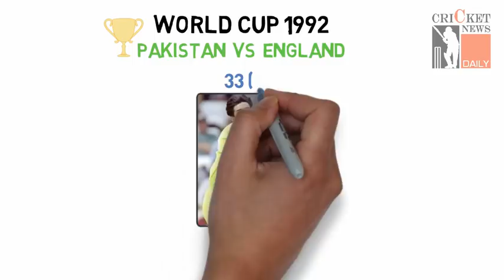ICC Cricket World Cup All Time Records - Man of the Match & Series 1975 to 2015 Cricket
ICC Cricket World Cup All Time Records - Man of the Match & Series 1975 to 2015

World Cup 2019 tournament has started from May, many world cup records will break and new records will be set by batsman and bowlers. World Cup started from 1975 since then cricket fans are interested and eager to know about World Cup Results, who has won man of the match awards, who became man of the player/series in every tournament of World Cup.

There are many lists of World Cup Records in History from 1975 to 2015.

In this special video of Cricket Records we will show you list of Man of the Match & Player of the series of all time in World Cup Matches and tournament.

In every Cricket World Cup best moments happens, either it may be in world cup final or in any world cup match. Cricket fans also keep their eye on Points table to know which team is on top and which team is at the bottom, also to know whose gonna qualify for Semifinals so that they can have a hope of their favourite team can lift the world cup.

The 2019 season of  ICC CWC (ICC Cricket World Cup), is the 12th season.  In all seasons of world cup, there have been many biggest records which have been set by different teams and individual players, from these records some are breakable but there are some unbreakable records.

In WC History Since 1975 to 2019 there are many records made by cricketers to which we can categorise Most Runs, Most Wickets, Most Wins, Most Fifties, Most Centuries, Fastest Century, Most Hundreds, Most Sixes, Most fours, Most Ducks, Most Man of the Match Awards, Most Successful Captain, Most Trophy Winners etc.  We will keep updating you will all these records. If you Love Cricket then Subscribe to our Channel "Cricket News Daily" for Cricket Videos, Top Cricket Records, Latest Cricket News, Cricket Records by Indian Players, Cricket Facts, Team Squad, Biography of Cricket Players, ICC Cricket World Cup, Asia Cup, IPL T20 and many more cricket updates on this channel.